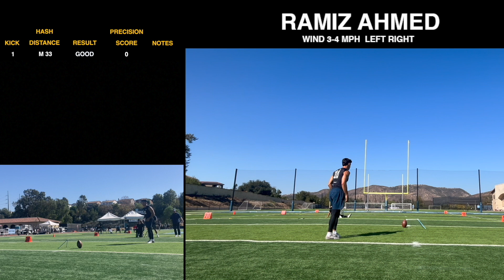Ramiz Ahmed K: UFL SPECIALIST SHOWCASE. Oct 19th 2024